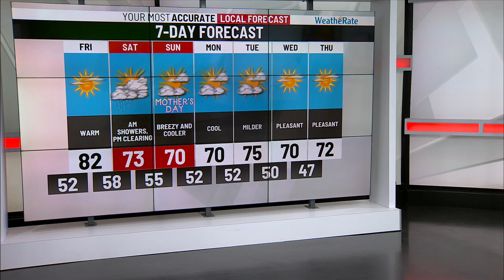Eric's Thursday PM forecast